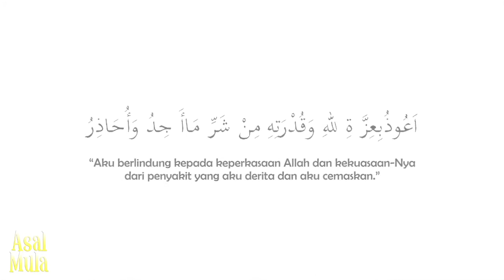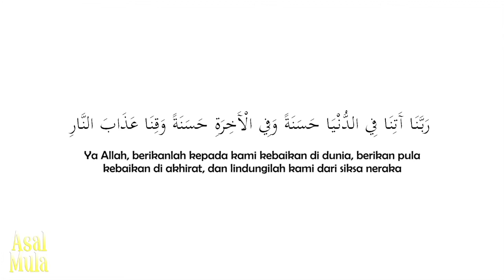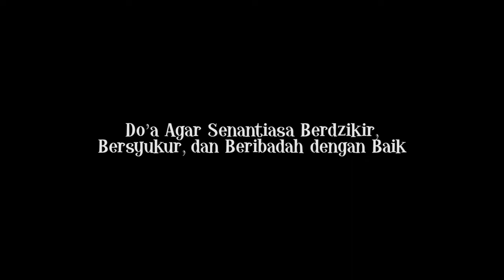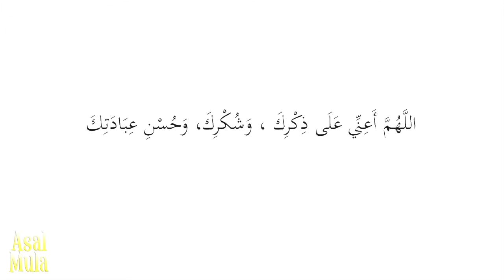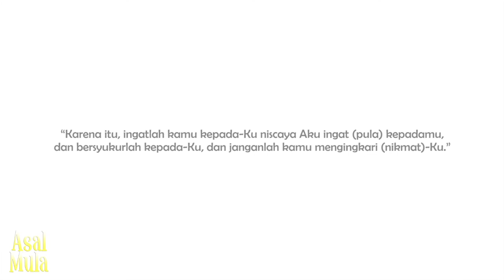Kompilasi Asbabul Wurud 7 – Asal Mula Channel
Assalamualaikum,
Hai teman - teman, di video kompilasi ini kakak akan menyampaikan dan menceritakan 3 Kisah Asbabul Wurud. Diantaranya tentang Asal Mula dari Doa ketika sakit, Doa Kebaikan Dunia Akihrat, serta Doa agar Berdzikir . Bagaimana ya Kisah 3 Asbabul Wurud ini ?
Kisah ini diambil dari beberapa referensi/ sumber, diantaranya;
~ Ibnu Hamzah Al Husaini Al Hanafi Ad Damsyiqi. (2012).  Asbabul Wurud 1 Latar Belakang Historis Timbulnya Hadits-hadits Rasul. (H.M. Suwarta, B.A, Drs. Zafrullah Salim, Terjemahan). Jakarta: Kalam Mulia,
~ Tuasikal, Muhammad Abduh. (2014). Tafsir Doa Sapu Jagad. Diakses pada 23 April 2022 dari
~ Tuasikal, Muhammad Abduh. (2019). Doa Sapu Jagat Paling Sering Dibaca Nabi.  Diakses pada 23 April 2022 dari
~ Ibnu Hamzah Al Husaini Al Hanafi Ad Damsyiqi. (2012).  Asbabul Wurud 2 Latar Belakang Historis Timbulnya Hadits-hadits Rasul. (H.M. Suwarta, B.A, Drs. Zafrullah Salim, Terjemahan). Jakarta: Kalam Mulia,
~ Tuasikal, Muhammad Abduh. 2017. Berdoa di Akhir Shalat Agar Rajin Berdzikir, Bersyukur dan Memperbagus Ibadah. Diakses pada 17 Mei 2022 dari
. 2021. Istimewanya Mu’adz bin Jabal di Mata Rasulullah. Diakses pada 17 Mei 2022 dari
~ Yudi. 2021. Keistimewaan Sahabat Mu’adz bin Jabal. Diakses pada 17 Mei 2022 dari
~ Tarbiyah Sunnah Channel. Kapan Membaca Allahumma A'inni ala Dzikrika? - Ustadz Abu Haidar As-Sundawy حفظه الله. Video yotube, 3:44. Diakses pada 18 Mei 2022 dari
~ Tuasikal, Muhammad Abduh. 2015. Dzikir dan Syukur yang Sebenarnya.  Diakses pada 18 Mei 2022 dari
~ Adam. 2019. Jangan Engkau Tinggalkan Do’a Ini di Penghujung Shalat. Diakses pada 18 Mei 2022 dari
~ Terjemah Lengkap Riyadush Shalihin 2 oleh Imam Nawawi. Tersedia dalam ( z-lib.org ),
~ Tuasikal, Muhammad Abduh. (2015).  Doa Ruqyah Mengobati Anggota Tubuh yang Sakit. Diakses pada 20 April 2022 dari ), dan
~ Heri Ruslan & Agung Sasongko. (2016). Adab Berobat dalam Islam. diakses pada 21 April 2022 dari
Ayo kita saksikan kompilasi 3 Video Asbabul Wurud bersama Asal Mula Channel
Penulis Naskah ; Persis Lutfiana Damayanti